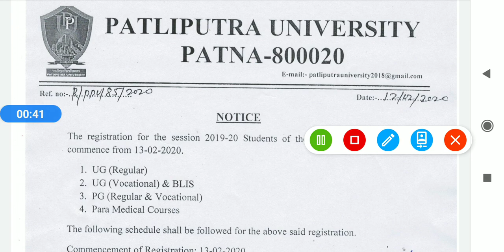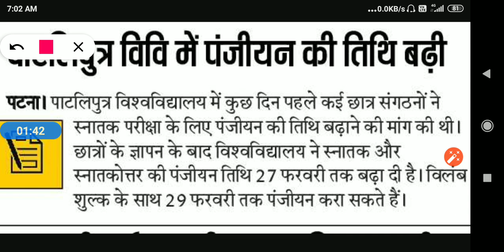Registration कराने की date बढा दी गई है।for all UG and PG course.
Hello frnds .

IN THIS VIDEO I DISCUSSED ABOUT the Registration  कराने की date बढा दी गई है।for all UG and PG course

Learning point .
Learningpoint .